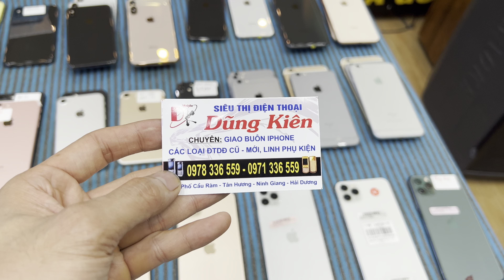iphone11promax đẹp keng cho ae lựa chọn/LH 0971 336 559/0978 336 559